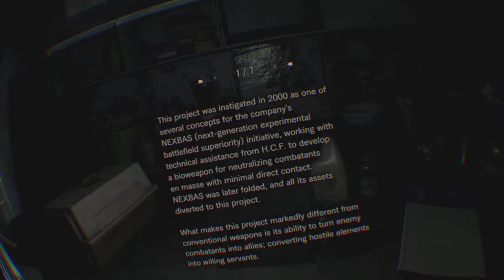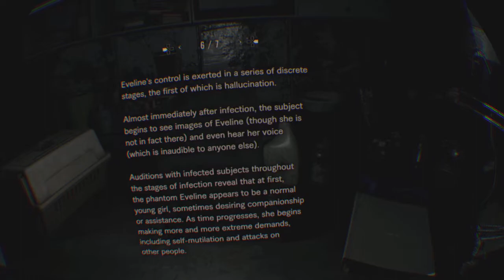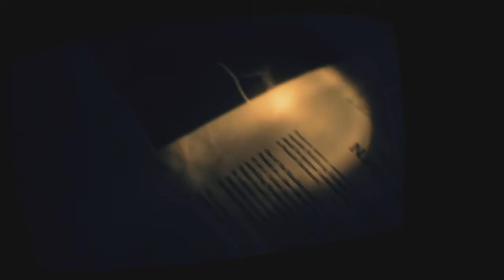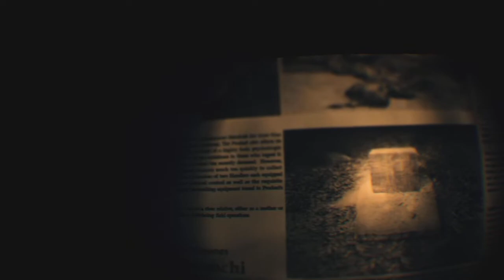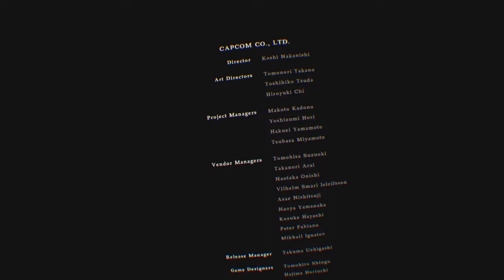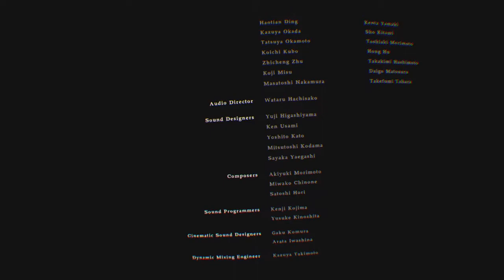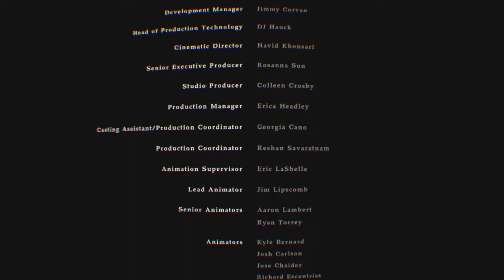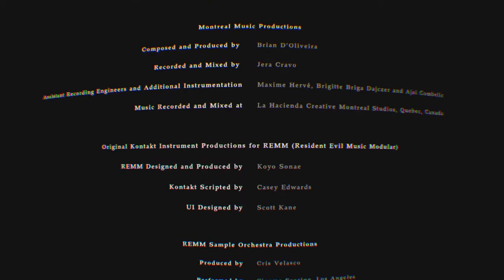The A-Z of VR R is for RESIDENT EVIL 7 - final part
Well the livestream went wrong so at least I managed to salvage the final hour as a recording! Enjoy!